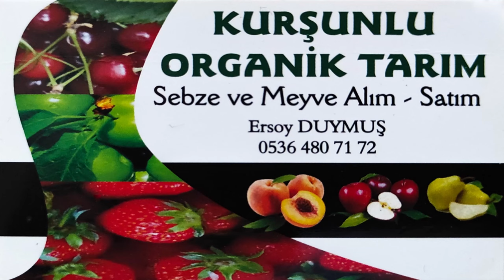inegöl Türküsü, canım kurşunlum, Bursa inegöl kurşunlu türküsü